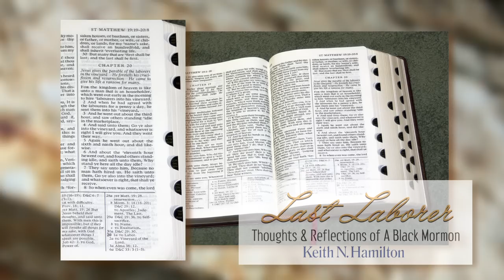Last Laborer by Keith Hamilton (HD)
This book is the remarkable personal story of Keith Hamilton, who joined the Church of Jesus Christ of Latter-Day Saints (the Mormon Church) in 1980 while attending NCSU. Keith served a full-time LDS mission to Puerto Rico and Barbados and was the first black student to earn a law degree from J. Reuben Clark Law School at Brigham Young University. Keith has served as an LDS bishop, as the chair of the Utah Board of Pardons and Paroles (thus becoming Utah's first black cabinet member), and co-chair of the Utah Commission on Racial and Ethnic Fairness in the Criminal and Juvenile Justice System. He has also served on active duty as a judge advocate with the United States Navy in San Francisco, CA. In addition to telling his own story of growing up in the Jim Crow south of the late 1950s and 1960s, where his grandfather was a Southern Baptist preacher, to his conversion to the LDS Church, to his life in state and church service, Keith also adds his thoughts on the history of the LDS Church's policies toward blacks and the watershed revelation on priesthood in June, 1978 that extended the priesthood to all worthy males. If you have ever had questions about the Mormon Church's doctrinal history regarding blacks or have wondered what an African-American convert's experience in the Church may be like, then "Last Laborer" is a "must read" for you. This book will stimulate your mind, arouse your soul, and challenge your thoughts about blacks as a people and your beliefs about the Mormon Church as an institution with respect to God's eternal plan for all His children.